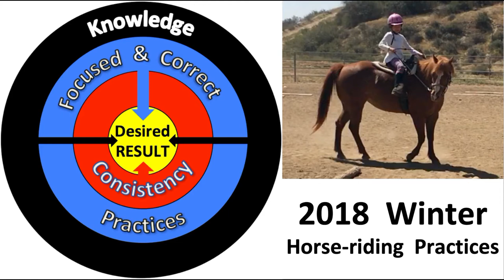Horse Riding_2018 Winter Equestrian Practices_by Mika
Enjoyed practicing some horse riding skills on a pony.